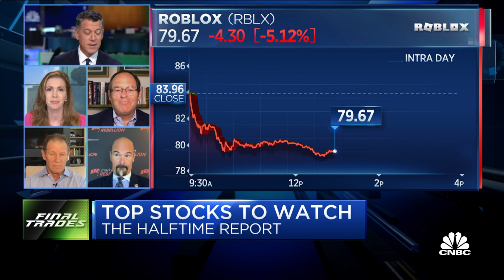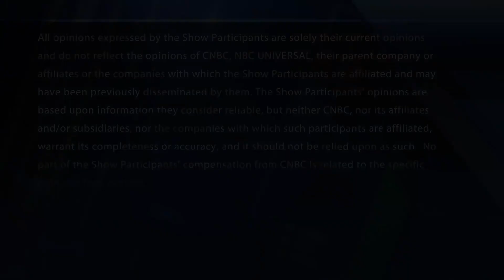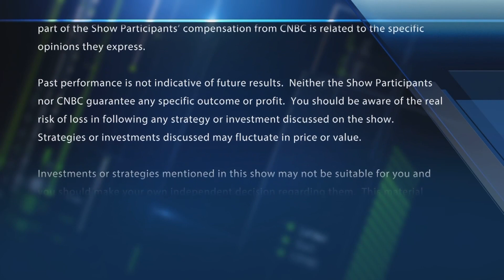Final Trades: Roblox, DR Horton, Alibaba & more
The "Halftime Report" traders give their top picks to watch for the second half.